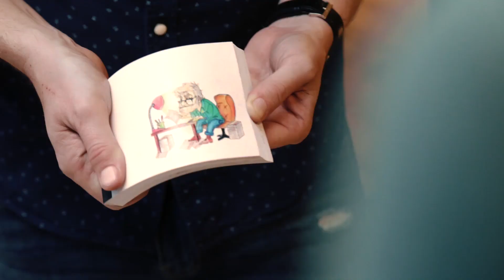FLIP BOOK / フリップ ブック（指輪プレゼント本）